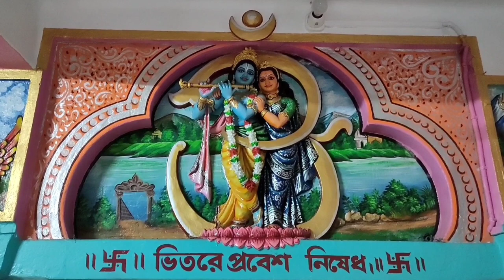ছাতনা শহরের অদূরেই খোঁজ পাওয়া গেলো জগন্নাথদেবের মাসিরবাড়ির❤Jhantipahari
রথযাত্রা বা জগন্নাথদেবের প্রসঙ্গ এলেই পুরীর কথা সবার আগে মনে পড়ে। কিন্তু তিনি তো সর্বত্র বিরাজমান। বাঁকুড়া জেলার ছাতনা ব্লকের ঝাঁটিপাহাড়ি শহরে রয়েছে জগন্নাথদেবের মন্দির ও মাসির বাড়ি। ভক্তদের ভালোবাসা ও ভক্তিতে তৈরী হয়েছে এই দুই মন্দির। মাসির বাড়ি মন্দির টি অসাধারন। গোটা মন্দির জুড়েই রয়েছে দেবী দেবতার মূর্তি। মন ভালো করে দেওয়া মন্দির।হাতে সময় নিয়ে আসুন মন্দির দর্শন করে যান। পুরী তো ইচ্ছে হলেই যাওয়া সম্ভব না তাই চলে আসুন এই মন্দির।বাঁকুড়া থেকে ঝাঁটিপাহাড়িগামি যে কোনো বাস ধরেই।